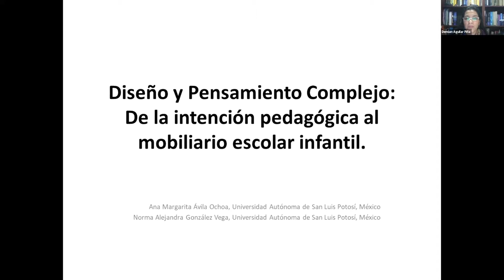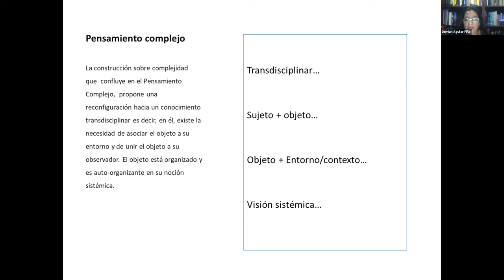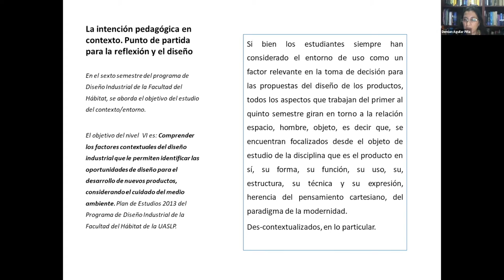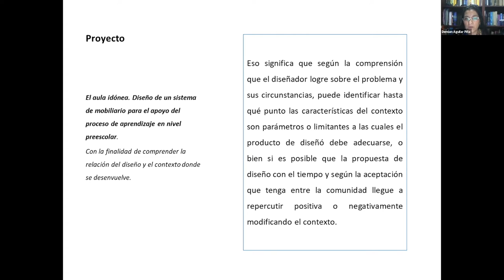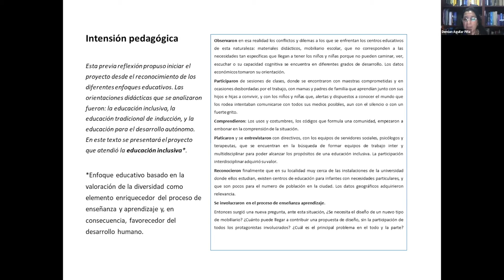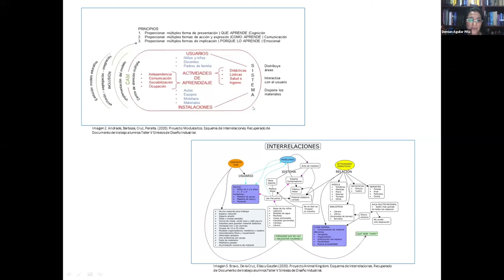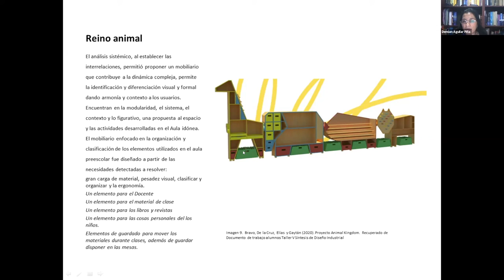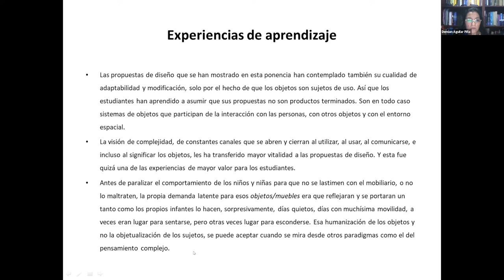Diseño y pensamiento complejo. Caso intención pedagógica y mobiliario escolar infantil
SIVD 2020 Mesa 1. Diseño y pensamiento complejo. Caso intención pedagógica y mobiliario escolar infantil. Gonzalez, N. & Avila, A. / Universidad Autónoma de San Luis Potosí